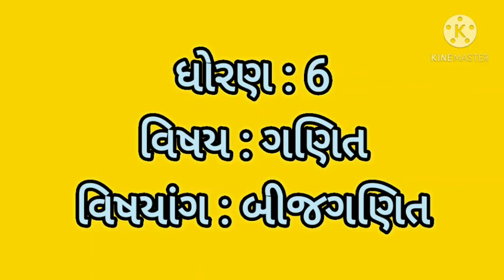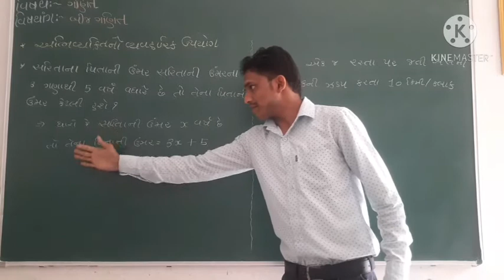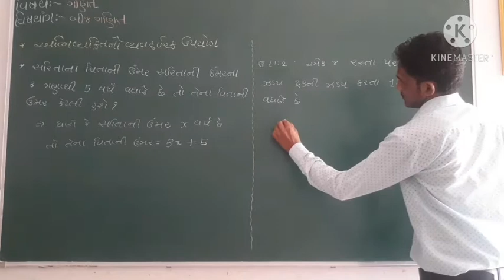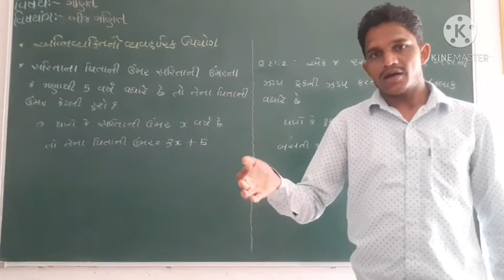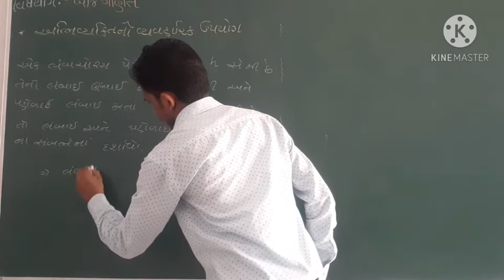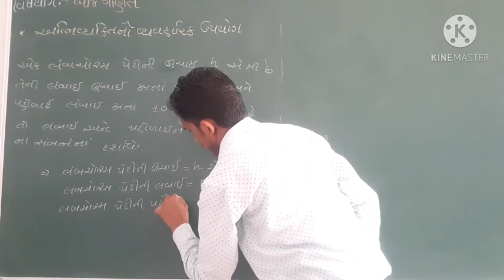ધોરણ : 6 , વિષય : ગણિત ,વિષયાંગ : બીજ ગણિત